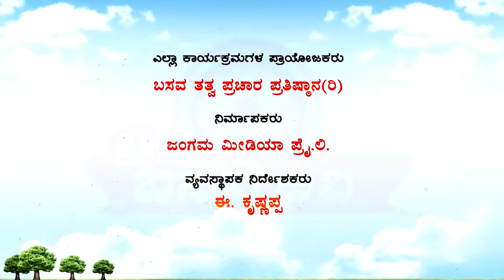Sri Basava Tv- Pravachana- Speech- E.Krishnappa- Ep 19